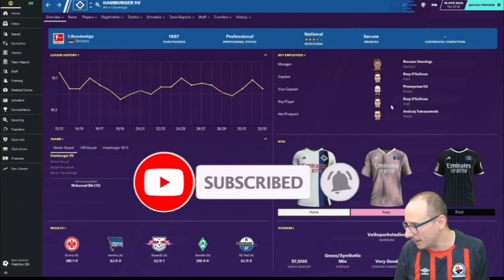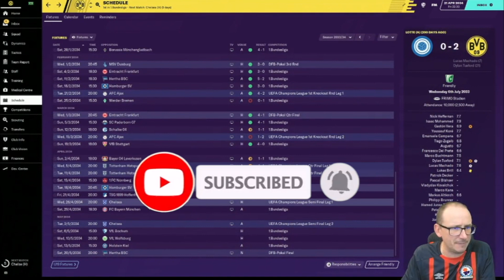FM20 - ROAD TO EWOOD - JOURNEYMAN - BORUSSIA DORTMUND - FOOTBALL MANAGER 2020 - EPISODE 175